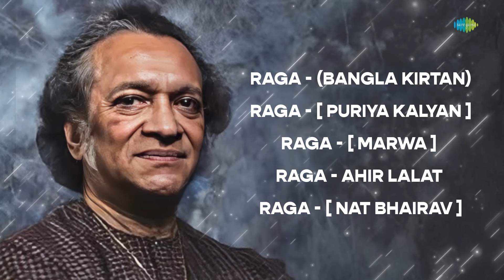Pt. Ravi Shankar's Timeless Melodies | Bangla Kirtan | Puriya Kalyan | Hindustani Classical Music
Immerse yourself in the captivating world of Indian classical music with timeless tunes of Pandit Ravi Shankar.

00:00:00 -  Intro
00:00:05 - Bangla Kirtan
00:05:34 - Puriya Kalyan
00:11:05 - Marwa
00:14:24 - Ahir Lalat
00:17:43 - Nat Bhairav

Credits:

Song: Bangla Kirtan
Artist: Pt Ravi Shankar
Music Director: Traditional
Lyricist: N/A

Song: Puriya Kalyan
Music Director: Traditional
Lyricist: N/A

Song: Marwa
Music Director: Traditional
Lyricist: N/A

Song: Ahir Lalat
Music Director: Traditional
Lyricist: N/A

Song: Nat Bhairav
Artist: Ravi Shankar
Music Director: Traditional
Lyricist: N/A